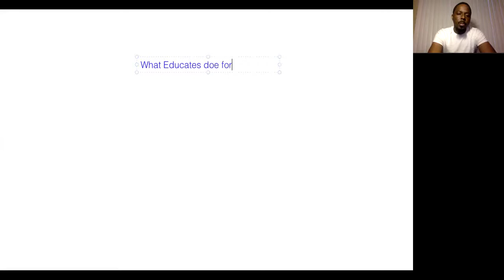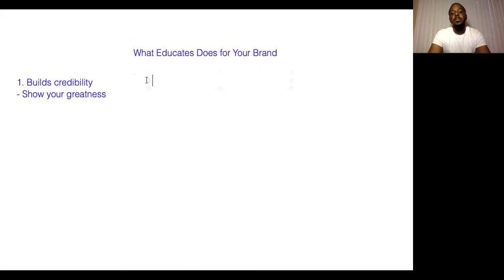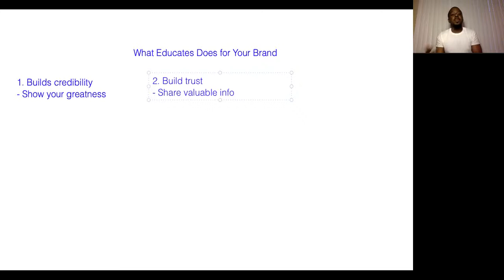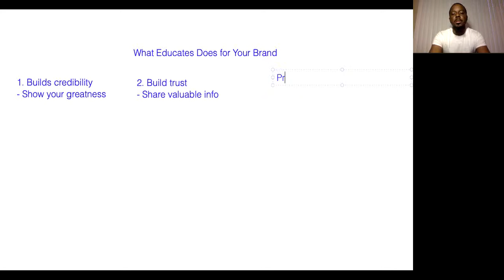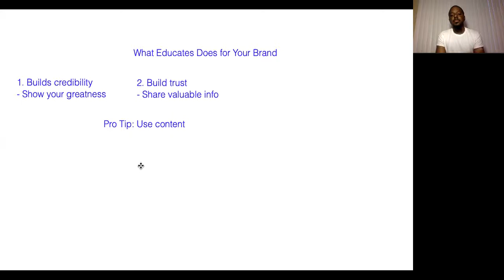Brand Presence: Educate Your Audience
A big part of creating your brand should be educating your audience. No matter what industry you're in, providing information is the best way to build real awareness.

Educating simply means to share valuable information. Give them information that can help improve their current situation. You'll begin to stand out as the excerpt in the field. Sales will be easier than ever!

In today's video, we'll talk about how you can improve your brand presence and two strategies to get started instantly!

You can learn more about the building a brand by joining Greatness Unlimited. We have tons of courses, educational information and exclusive guests that delver valuable information so entrepreneurs can build and grow businesses.